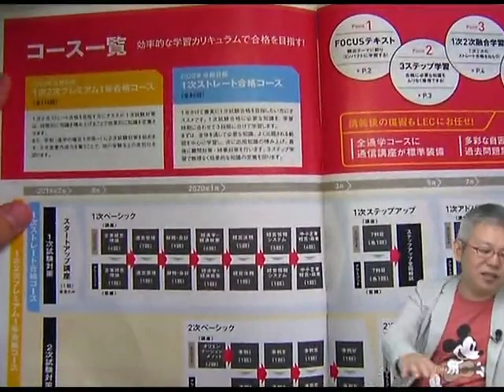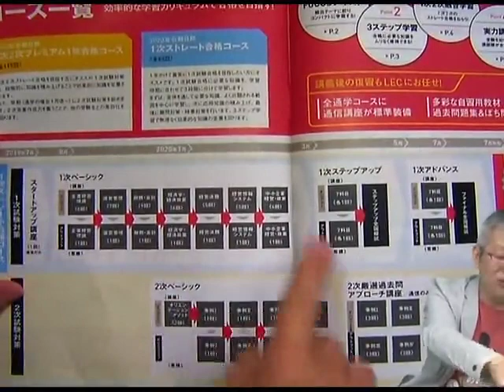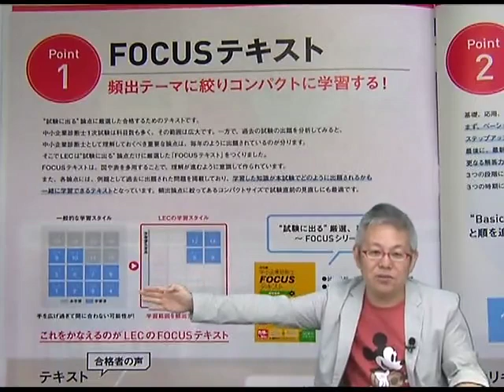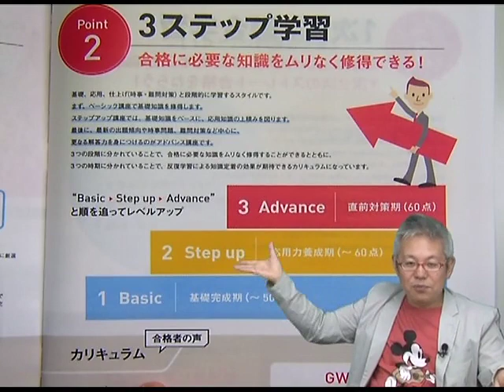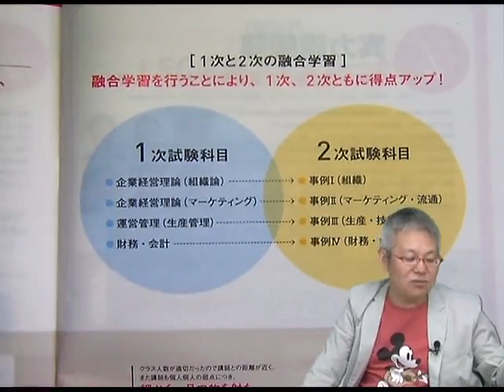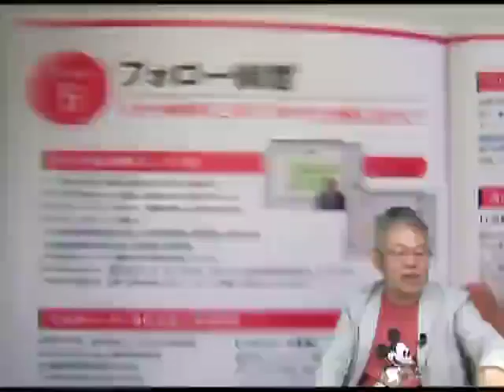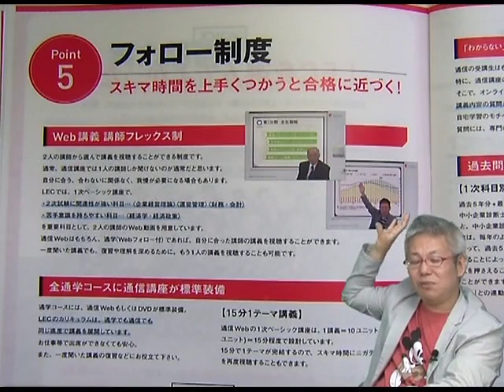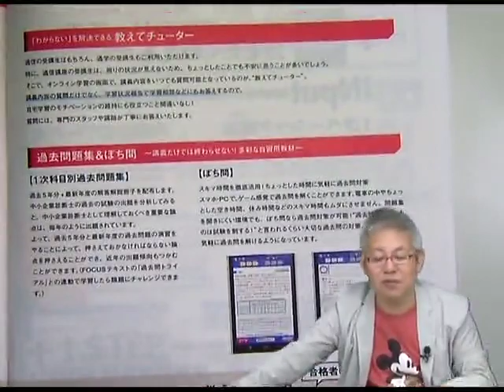【LEC中小企業診断士】2020年向け1年コースをご紹介！！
２０２０年合格目標のLEC中小企業診断士試験対策講座のご紹介です。ムダなく効率の良い学習カリキュラムで、ビジネスパーソンに役立つ知識を無理なく修得！
▼ＬＥＣ初学者向け講座ご案内ページはこちら